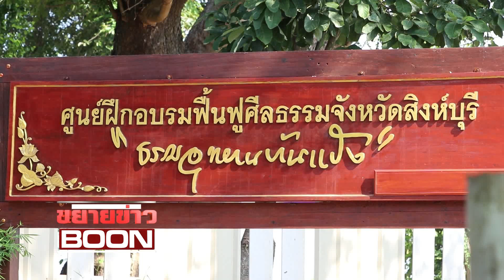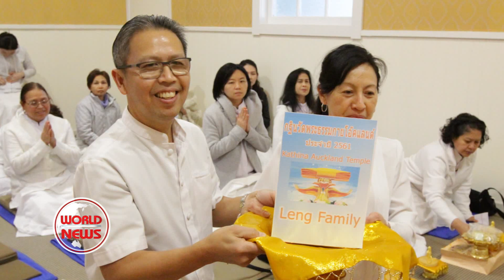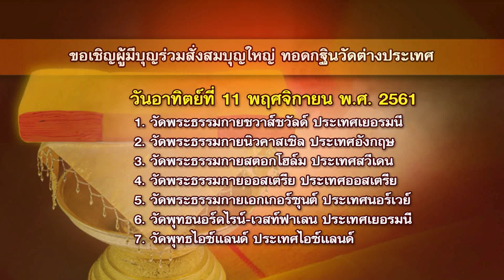สรุปข่าว Boon News 15 ต.ค. 2561